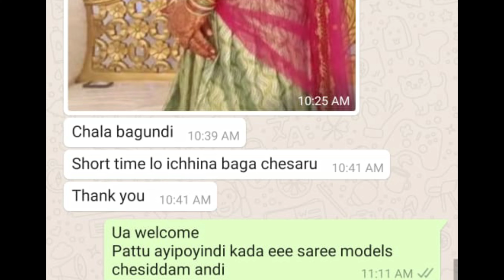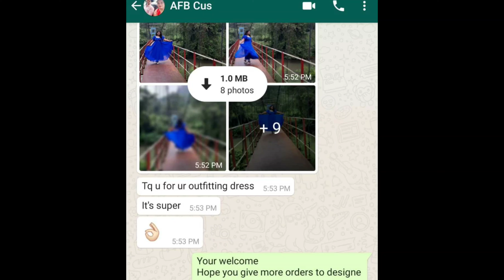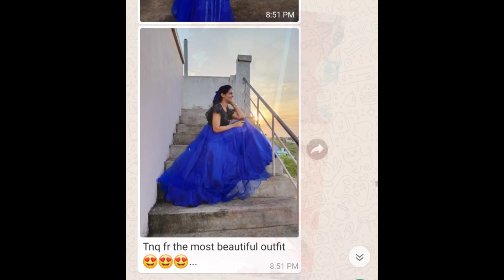పార్టీవేర్ FROCKS FROM 1000/-|| 1 day delivery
పార్టీవేర్ FROCKS FROM 1000/- || WORLD WIDE DELIVERY|| 1 day delivery

HI ALL

ALL THE ABOVE DRESSES ARE BELOW 4K
AND SOME FROCK STARTS FROM 1000/-

WE HAVE DIFFERENT TYPES OF FABRICS

ORGANZA PLAIN
ORGANZA DIGITAL
GEORGETTE
PATTU
BANARASE
NET
DOUBLE SHADED NETS
MIRROR WORK FABRIC
BUTTI WORK FABRIC
RAWSILK
JUTE
LENIN
SMOOTH FABRICS
EXT.,

ANY COPYRIGHTS ISSUE PLEASE LET ME KNOW INSTEAD OF COMPLAINING TO YOUTUBE